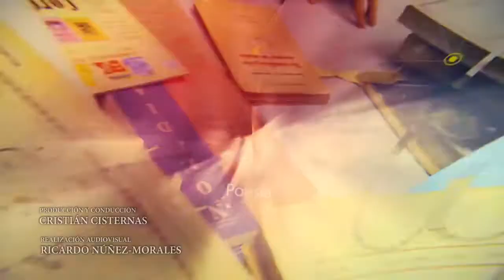Grínor Rojo | Programa Serendipias 2.0 | Un viaje hacia el corazón de Borges Temporada 2017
Publicado originalmente por Humanidades TV el 29 de septiembre de 2017

"Cristian Cisternas nos presenta un nuevo episodio del programa Serendipias 2.0. En esta ocasión la invitación es a navegar en un "Viaje al corazón de Borges" junto al destacado académico,  ensayista y crítico literario,  Grínor Rojo de la Rosa.

Grínor Rojo es académico de la Facultad de Filosofía y Humanidades de la Universidad de Chile y Doctor en Filosofía de la University of Iowa en Estados Unidos. Su campo de estudio se aboca al análisis de la teoría crítica latinoamericana y al estudio de la literatura y la cultura en América Latina.

Continuando la tradición del programa realizado  por Dra. Eugenia Neves en la década de los 90's, Serendipias 2.0 es una re-edición actualizada de estos "encuentros sorpresivos entre el arte y la literatura", consistente en conversatorios con escritores y poetas chilenos vigentes o emergentes."